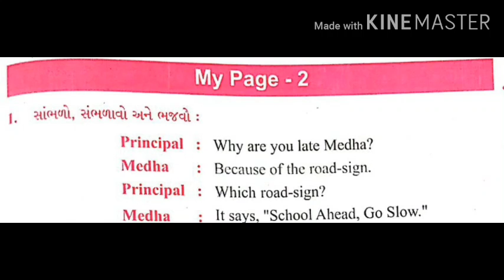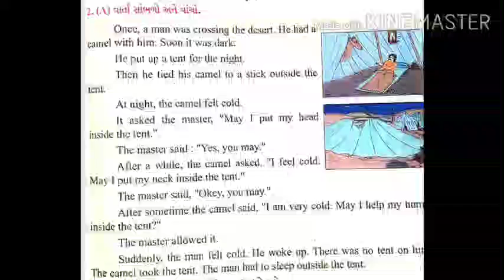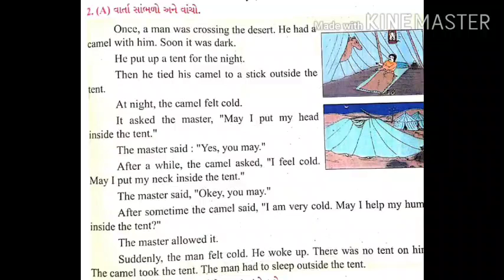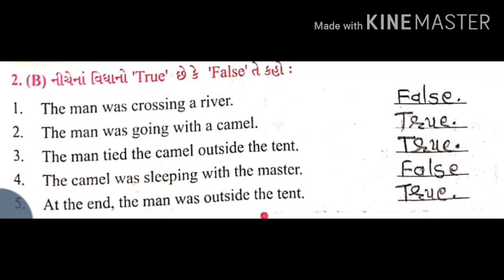ધોરણ 5 અંગ્રેજી MY PAGE